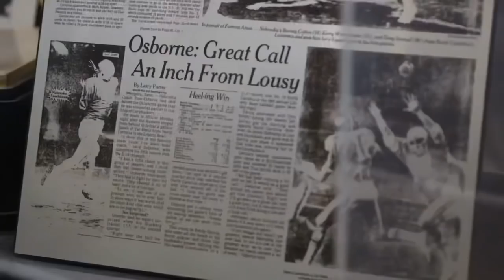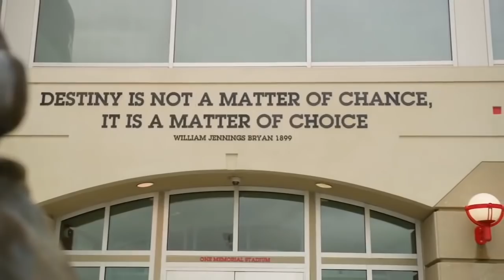Nebraska Football 2018 Season Highlights!